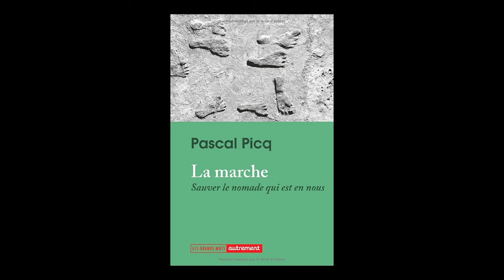Pascal Picq - La marche - sauver le nomade qui est en nous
Pascal Picq vous présente son ouvrage "La marche - sauver le nomade qui est en nous" aux éditions Flammarion. Entretien avec Jean Petaux.